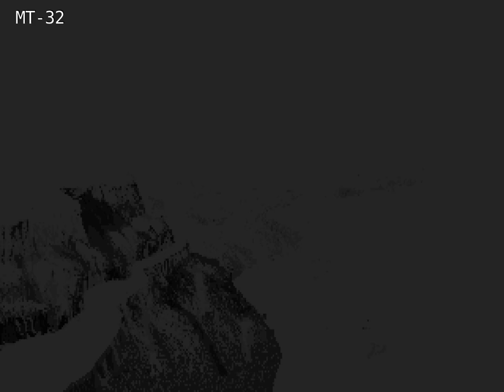Lands Of Lore (MT-32, SC-D70, FatBoy)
0:00 - MT-32
3:23 - SC-D70
6:47 - FatBoy

This is a demonstration of how classic video games (or other MIDI) can sound using the FatBoy SoundFont. It was rendered via DOSBox using an MT-32, Sound Canvas D70, and FatBoy version 0.786 (beta) for comparison purposes. No MIDI used in this recording was composed or altered by myself.

Lands Of Lore's soundtrack was specifically arranged to support both the MT-32 and the Sound Canvas so, if it sounds even half decent to you, FatBoy may be an interesting (and free) alternative to those without access to Roland hardware or emulation.

FatBoy is a free GM/GS SF2 which, while still a work in progress, aims to be the highest quality possible free SoundFont available. If you'd like to try FatBoy for yourself, you can download it

All company, product and service names used are for identification purposes only. Use of these names, logos, and brands does not imply endorsement or association. This video is a transformative, non-commercial work intended for demonstration purposes only.